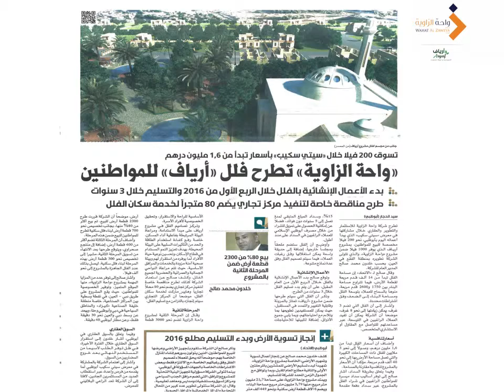Mourjan video 5197461